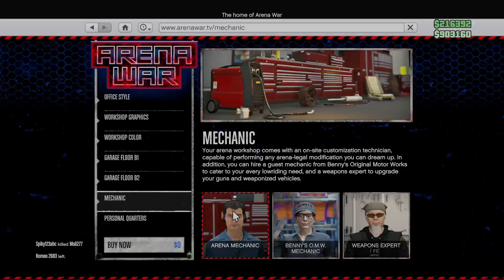Grand Theft Auto V